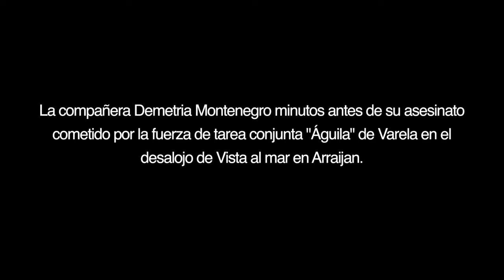Este video Desenmascara las mentiras de Varela, Donderis y Pinzón1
Momentos antes de la muerte de Demetria Montenegro.
¿Dónde están las medidas de seguridad?
No son profesionales!

 En el círculo la señora Demetria en casa de su sobrina minutos antes del incidente.

No está el perímetro acordonado como lo indican las normas de seguridad en este tipo de trabajo, hay niños alrededor, Obsérvese como golpean el techo con las personas abajo...  la supuesta operación humanitaria de Varela es atentar contra la vida de las personas...

¡Justicia para Demetria Montenegro!